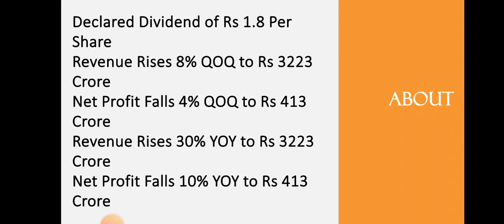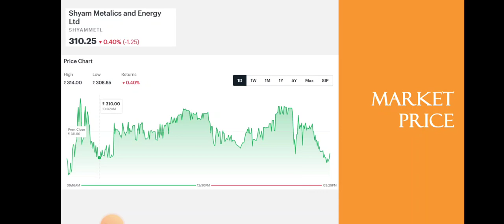Shyam Metalics Quarter 1 Results •Shyam Metalics Ltd Breaking News • Dailystock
Source: Tickertape.com
Moneycontrol.com